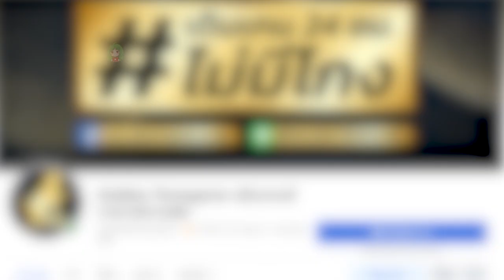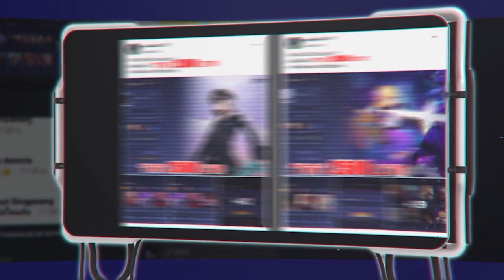ROV - แจกสกินใหม่Qi ถาวรฟรี!! กิจกรรมสร้างการ์ดวันครบครอบ